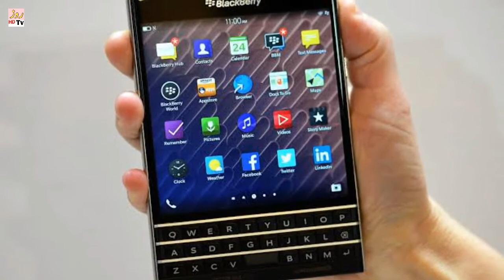5 Most Weirdest Smart Phones In The World | Roz Tv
is video main apko duniya ke ajeeb phones ke bare main btaya gaya ha
to video complete dekhna
agar pasand aye to like lazmi krna